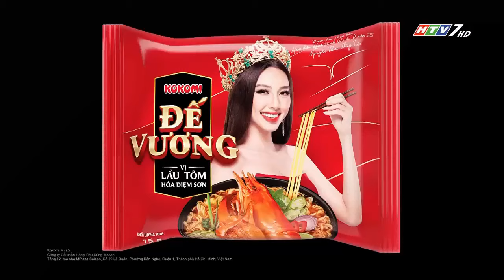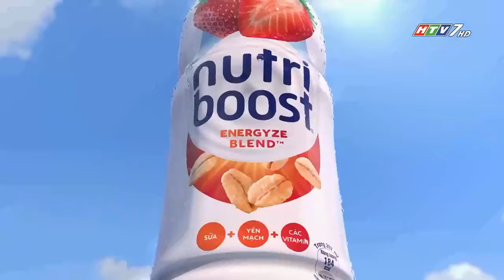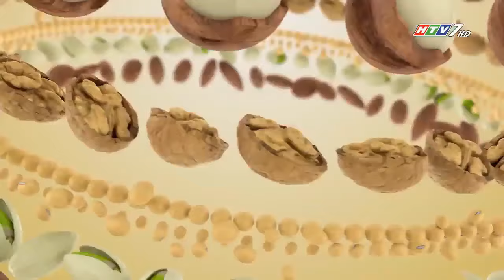Quảng cáo trên HTV7 tháng 6 năm 2022 (3)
Commercial Break on HTV7 in June 2022

Skype: phuthienst1